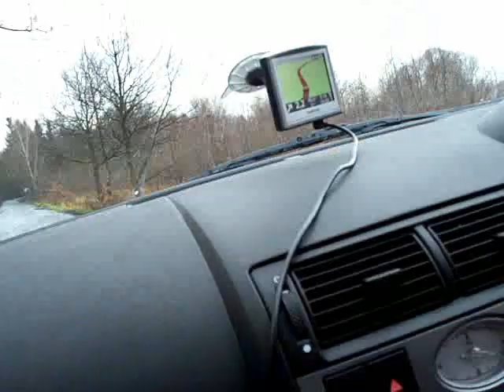Jazda według GPSa w Polsce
Po przejechaniu całej europy taki zonk